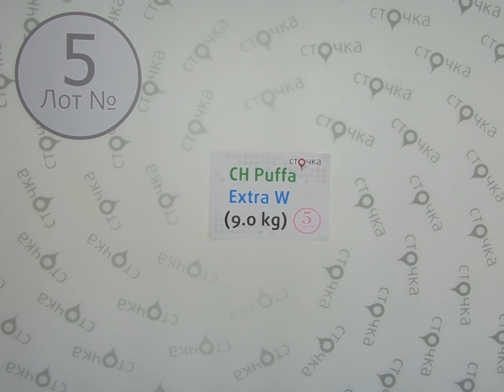CH Puffa Extra **5,секонд хенд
CH PUFFA EXTRA W (Лот№5)
Детские куртки (секонд хенд)
Страна: Англия
Сезон: Зима
Цена за кг.: 10.53 евро
Вес мешка, кг.: 9
Цена за мешок : 94.77 евро
Цена за ед.: 5.92 евр